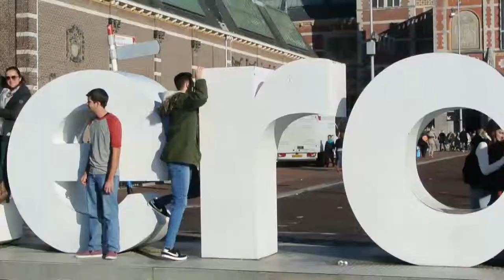Dutch Oven part 2: Double Dutch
Basically, Rossi being a nob around the Amsterdam sign. You're welcome, world.